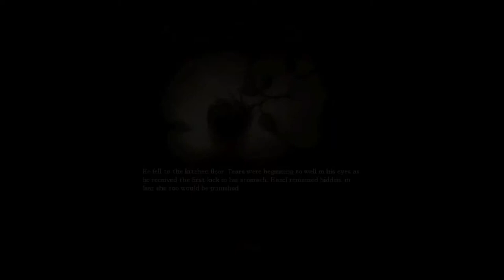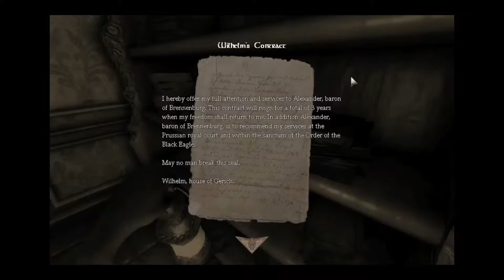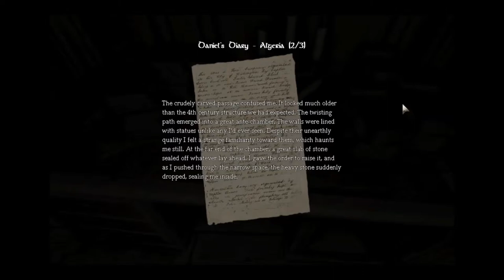Amnesia Ep 2: CLOSET OF SAFETY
Side Note: Sorry for the heavy breathing noises, my asthma was giving me troubles :(